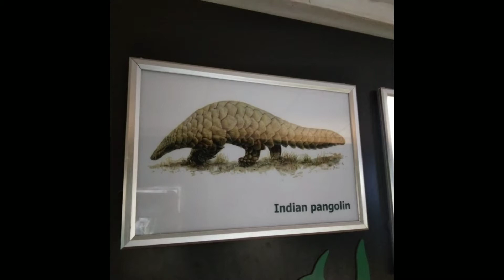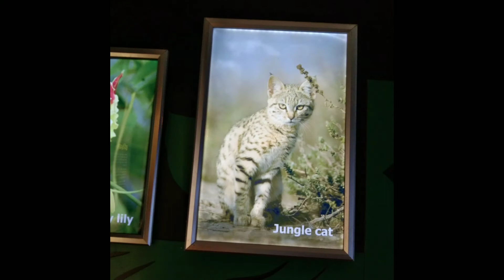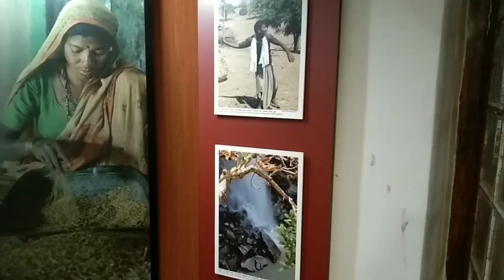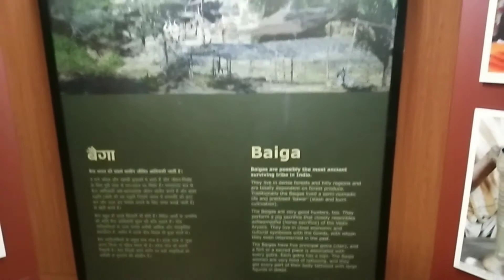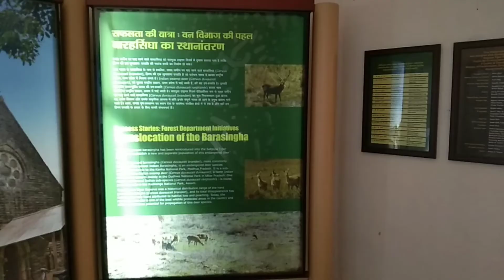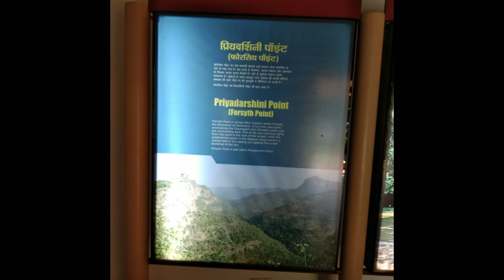AN MUSEUM OF BAISON LODZE PACHMARHI (M. P)